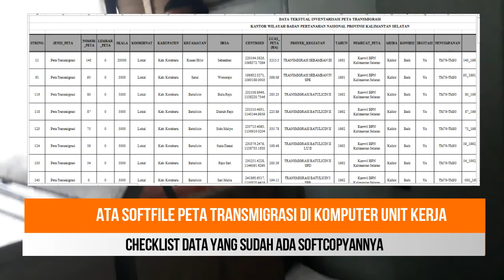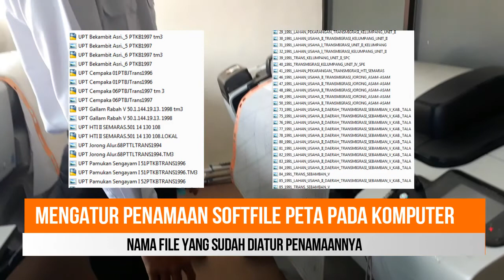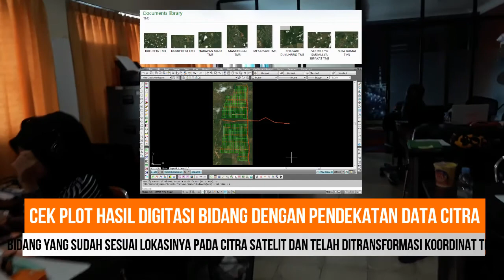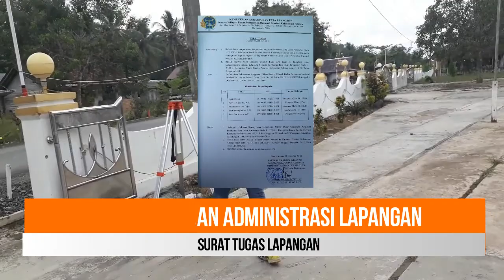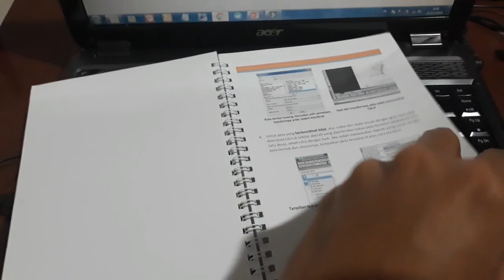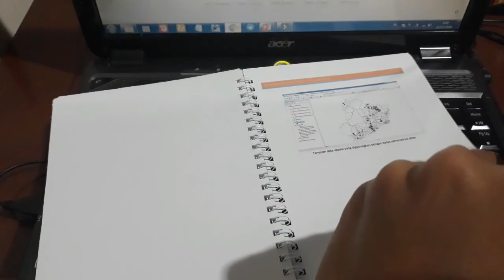AKTUALISASI : NILAI-NILAI DASAR ANEKA PNS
Nilai-Nilai Dasar ANEKA PNS yang diterapkan ketika masa habituasi untuk melaksanakan kegiatan aktualisasi yang saya lakukan di unit kerja saya yaitu Kantor Wilayah BPN Provinsi Kalimantan Selatan mengenai Pembuatan Sistem Informasi Spasial dan Tekstual Mengenai Penyebaran Peta Transmigrasi pada ArcGIS.